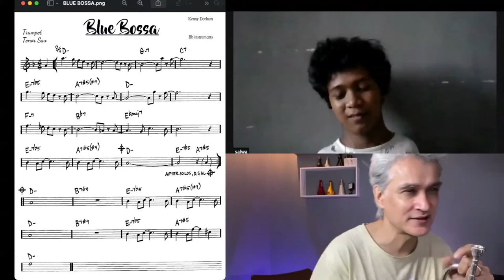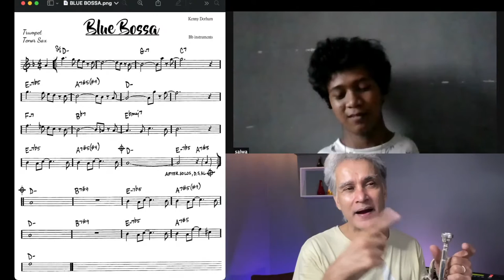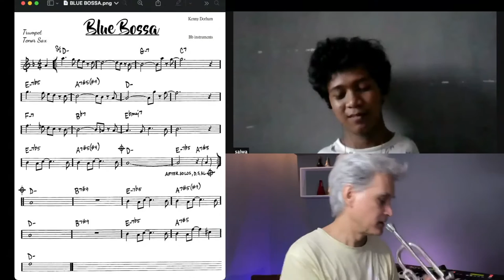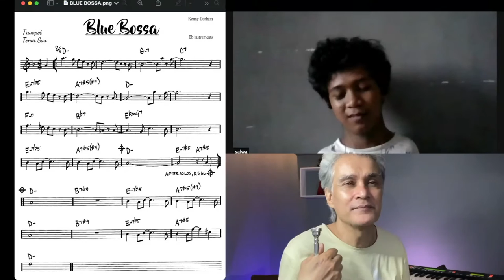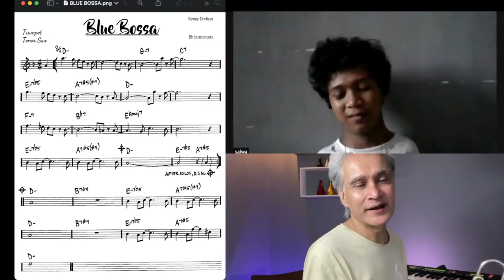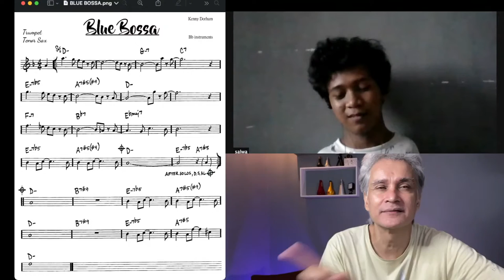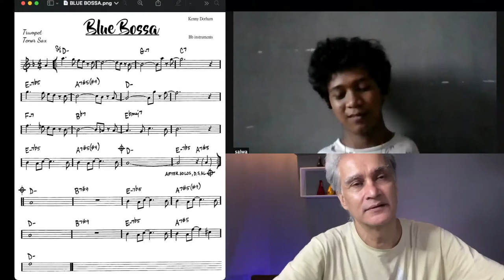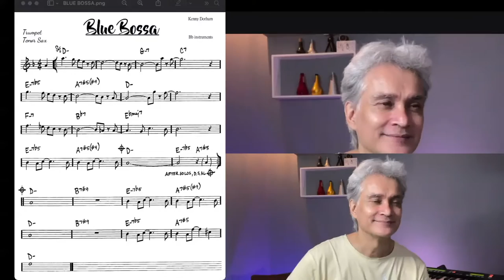LIVE LESSON WITH SALWA - Eric Awuy Live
Basic fundamentals
Long Notes
Staccato
Flexibilities

Blue Bossa